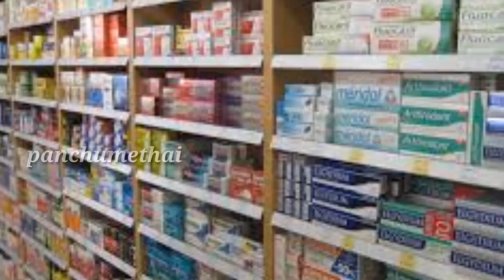இணையத்தில் கோடி கணக்கானபேர் பார்த்த வீடியோ | panchumethai